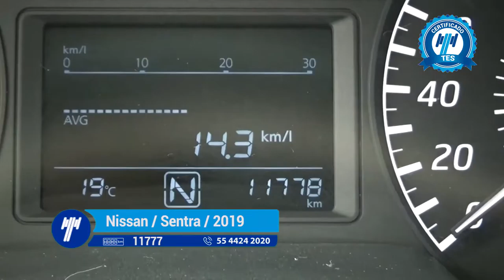Nissan / Sentra / 2019 - ky410610